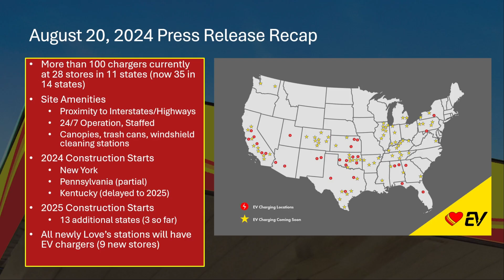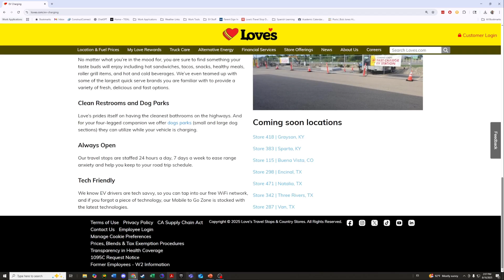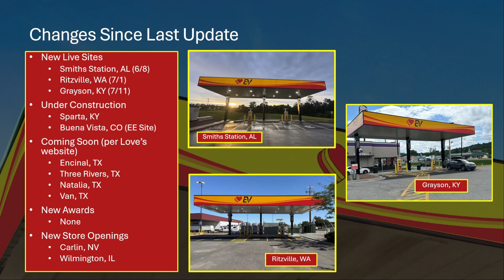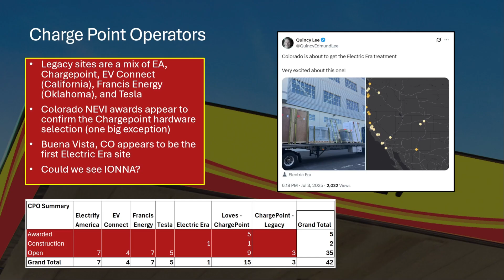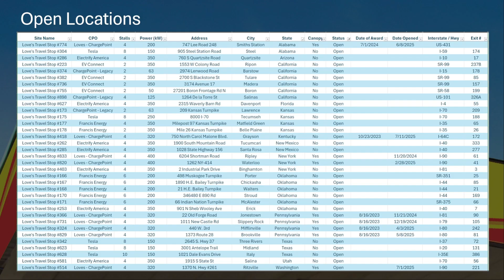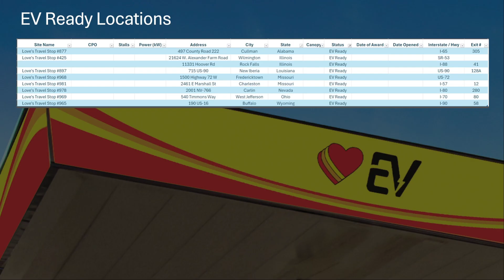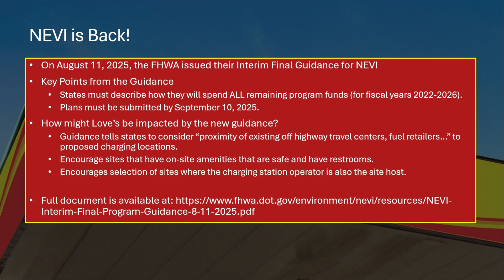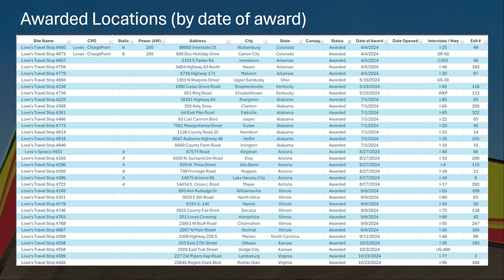Love's EV Charging Network Update #6 (NEVI is Back!)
Come check out a quick update on the progress of this program, including the potential impacts of new NEVI program guidance.